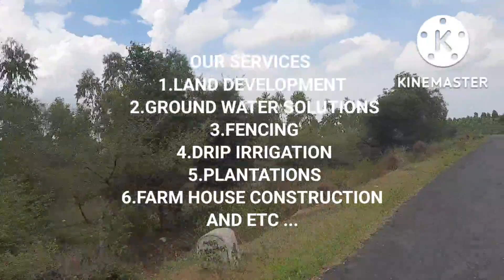70 ACRES LAND FOR SALE,6.9 LAKHS/ACRE,4 KM NHWAY,S.R.PURAM,NELLORE DT.PH:9493432626,9492942626